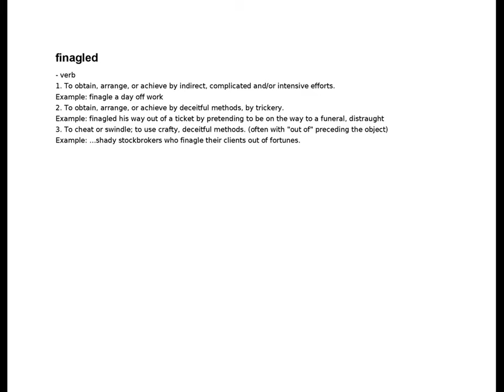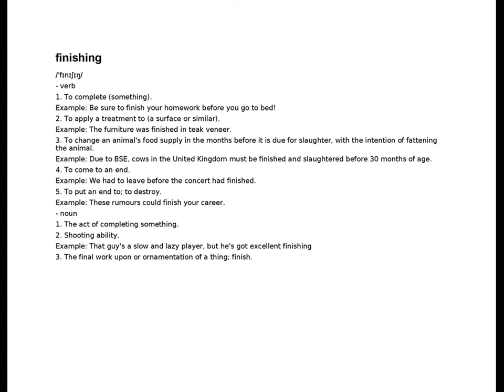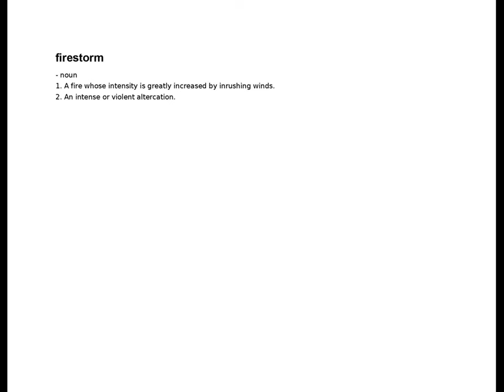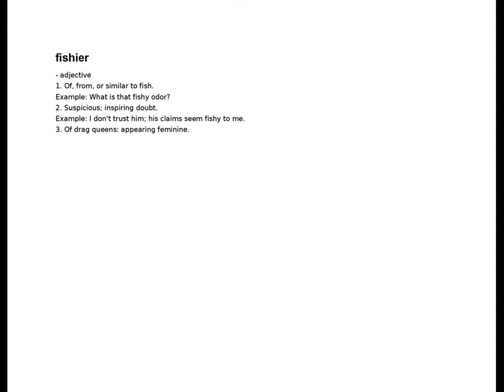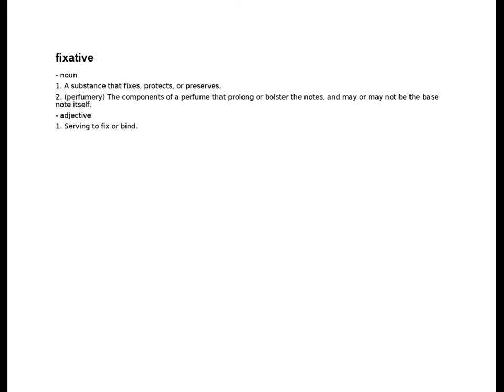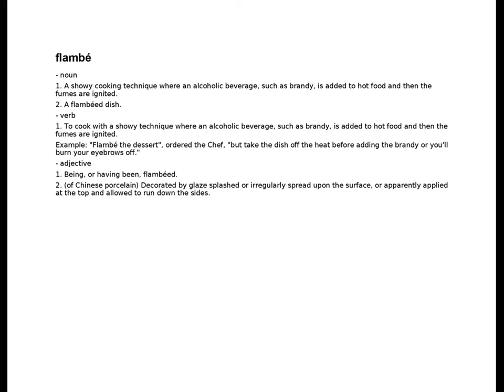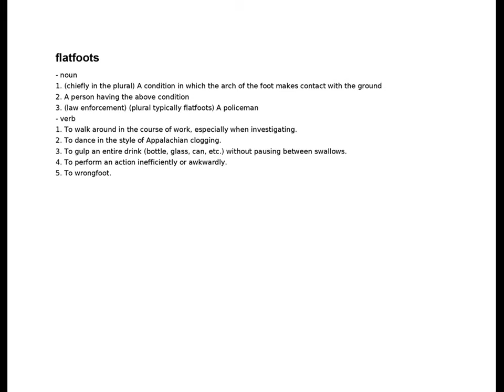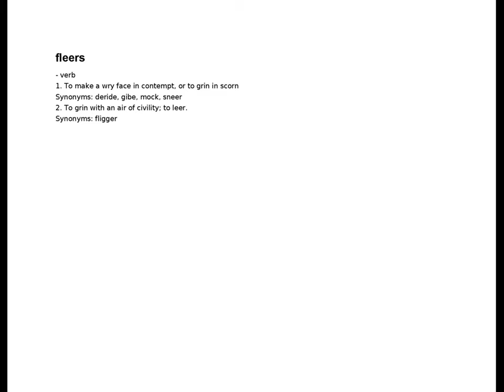fimbriated - fleets | F | English Dictionary